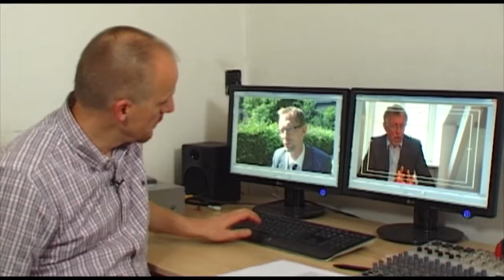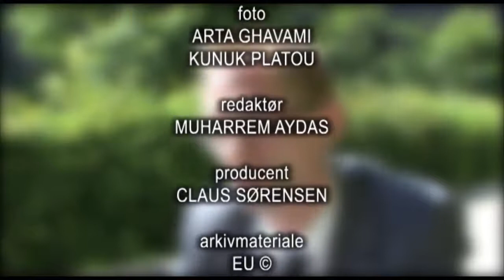Kosmo - EU og det arabiske forår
Det arabiske forår kom hurtigt og overraskende for de fleste. Hvordan forholdt EU sig til begivenhederne? Jeg har interviewet Poul Skytte Christoffersen, der er Danmarks ambassadør i Belgien og højre hånd for Catherine Ashton under oprettelsen af EU's fælles udenrigstjeneste i 2010, samt Kristian Søby Kristensen fra Center for militære studier på Københavns Universitet. Fra 2011.